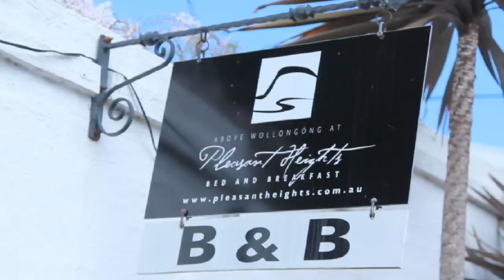77 New Mt Pleasant Rd Mt Pleasant - Sally Absalom